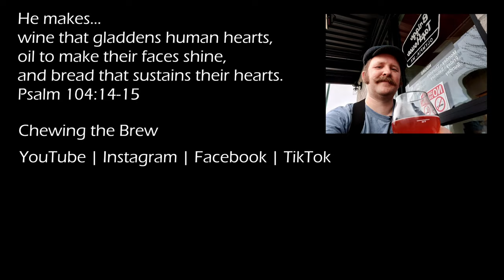Flow State Hazy IPA by Everybody Brewing #169